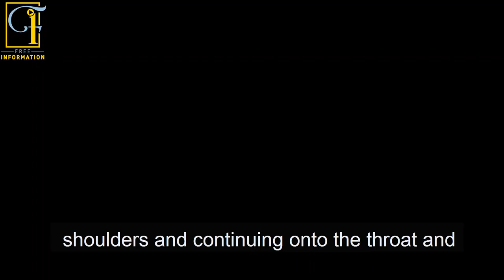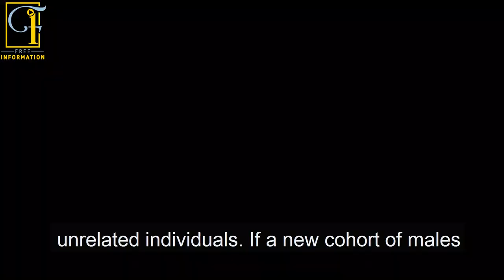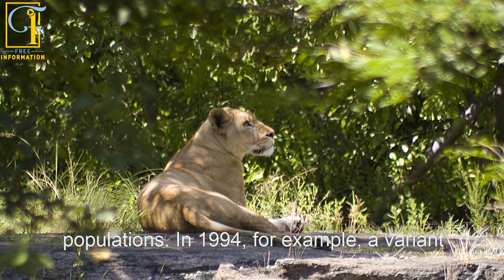lion king circle of life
Lion King life cycle. The weight of the lion king. Reproductive method. What does the lion eat and  Is the lion king hunting his quarry
how much does it weigh

A free information channel is your best place to watch documentaries
about the animal, the universe, and other things; We wish you enjoyable scenes